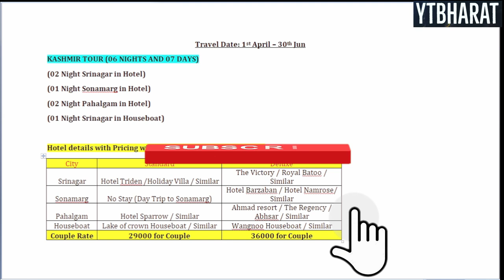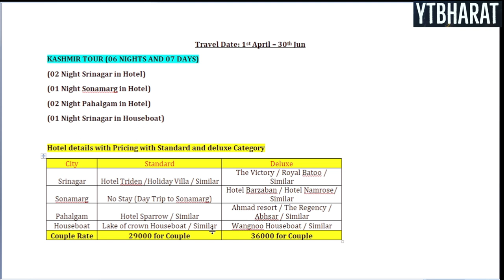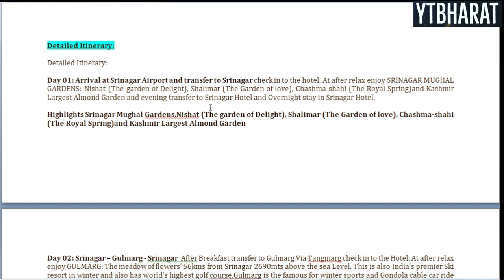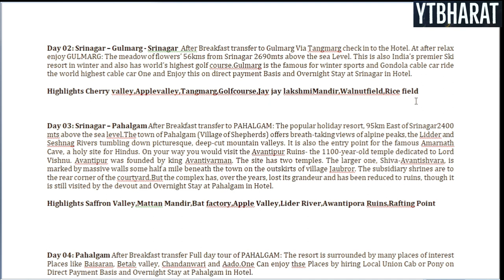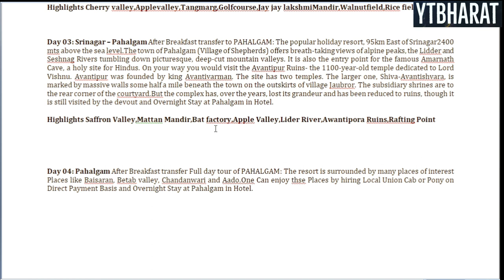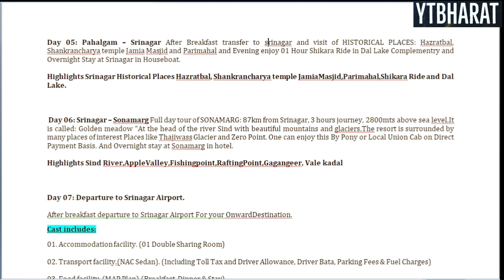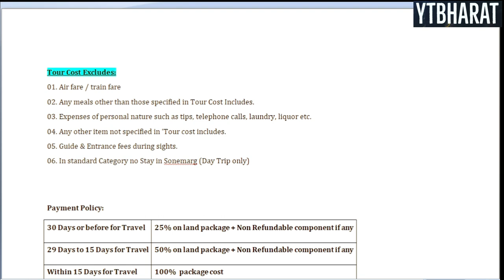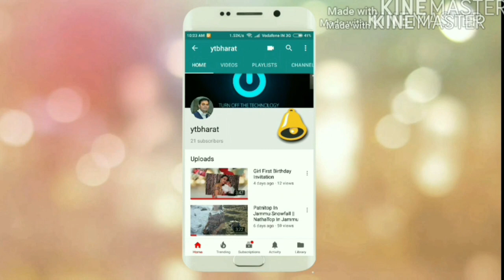Asia’s Largest Tulip Garden Tour In Kashmir | For Cheap & Best Kashmir Tour Package Call:80104-28280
Asia’s Largest Tulip Garden Tour In Kashmir With Ytbharat.

For Leh Ladakh Kashmir, Andaman, Nainital, Shimla, Manali, & All Destination Cheap And Best Package For Package Booking Call:
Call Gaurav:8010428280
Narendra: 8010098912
Company Name: Create My Booking